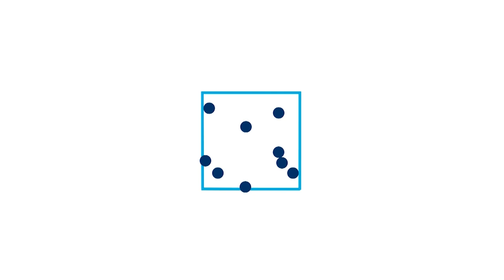Élet Rapszódia - Eszenyi Enikő és Járai Máté estje Kőszegen az iASK szervezésében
Óriási siker volt az Élet Rapszódia - előadás Kőszegen, a Jurisics Vár udvarán. Eszenyi Enikő és Járai Máté színházi jelenetekkel, monológokkal, dalokkal és improvizációs játékkal szórakoztatta a közönséget. Az iASK szervezésében életre hívott esten részleteket láthattunk Kornis Mihály Körmagyar, Parti Nagy Lajos Ibusár, Martin McDonagh A kripli című darabjaiból. A nehéz drámai jelenetek mellett népszerű dalok is megszólaltak.

Járai Máté a Kabaré híres konferansziéjának bőrébe bújt, de úgy énekelte el Edith Piaftól a Padamot, hogy az ég is beleremegett. Eszenyi Enikő arra is képes, hogy egy háromperces dalban egy élet drámáját sűrítse. A két művész megidézte Törőcsik Marit, a csodálatos színészt, aki unokájával, Járai Mátéval rengeteg időt töltött Velemben (vagy ahogy ő mondta: Velemen) és Kőszegen egyaránt. A közönség szűnni nem akaró tapssal ünnepelte a művészeket. A zongoránál Mester Dávid ült, megidézve egy egész zenekart. Koncentrált figyelemmel kísérte a színészeket. Az előadás előtt a művészeket kérdeztük az Élet Rapszódia eredetéről.

Szerkesztő: Kovács Ágnes/iASK
Operatőr-vágó: Lipi Gergely/iASK